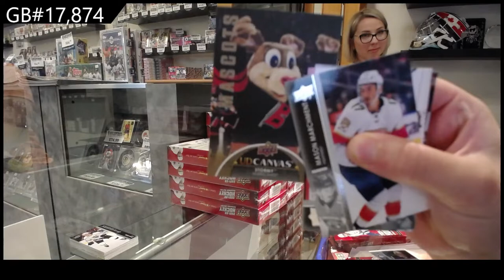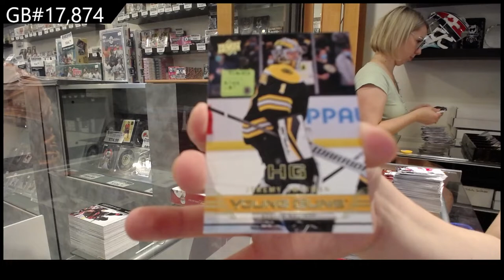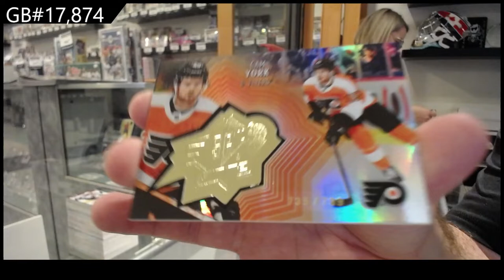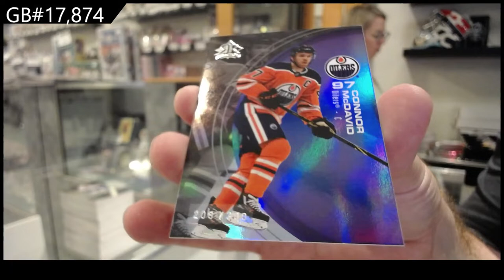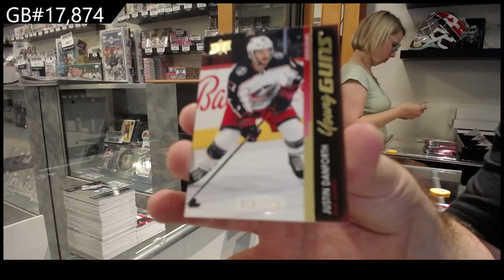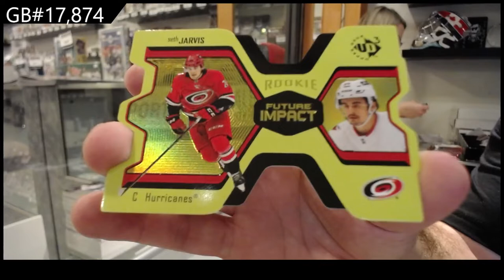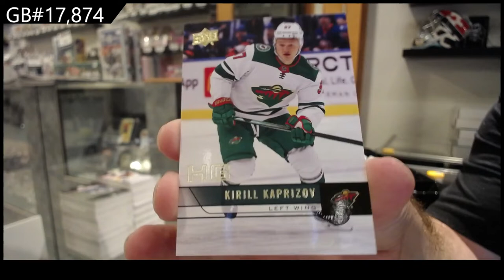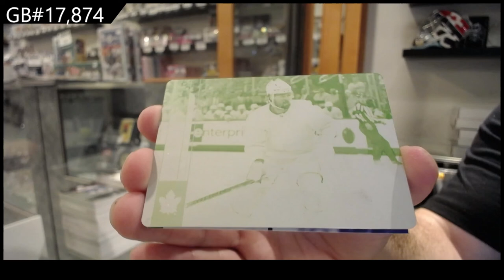21-22 Upper Deck Extended Hockey 24 Box 2 Case Break - C&C GB #17,874